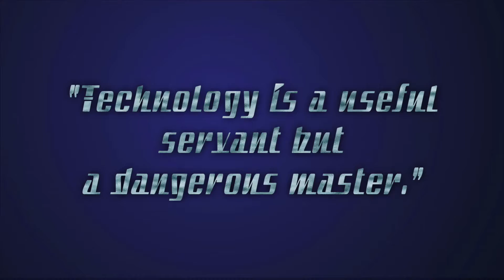Amazon, Filpkart Scams || Kya Kya Sabdhaniya Hamesa Yaad Rakhna hai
to sabko pata hai galat product haat mei lagta hai aur samajh mei nhi ata hai kya kare. to le kar aya hu apke liye khas video. dekhe aur jane.